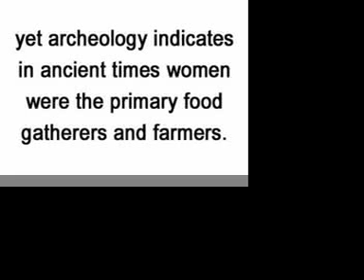GEF 8: Women Farmers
Most societies would fall apart without women farmers.